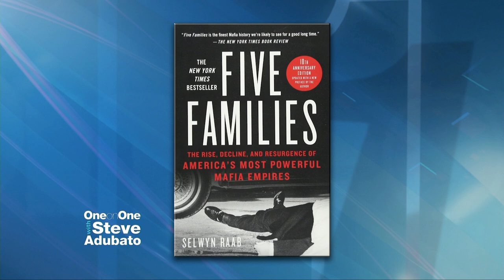The Impact of the American Mafia Today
Steve Adubato goes One-on-One with Selwyn Raab, Investigative Journalist and Author of “Five Families,” to talk about the role of the American Mafia today and how it is portrayed in the media.

1/14/2020